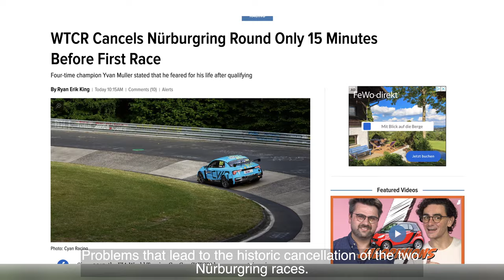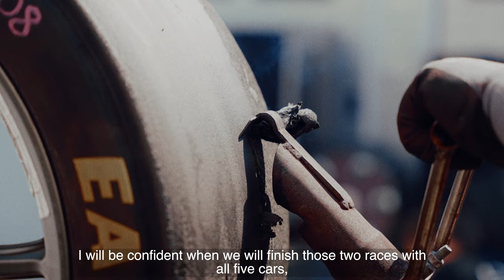Celebrating Swedish midsummer with a WTCR win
The LynkCo CyanRacing squad had double celebrations during the Hungarian WTCR round, with Santi Urrutia claiming the first win of the team and Thed Björk guiding his team-mates to the traditional Swedish midsummer celebrations.